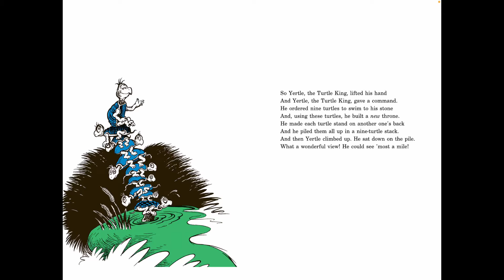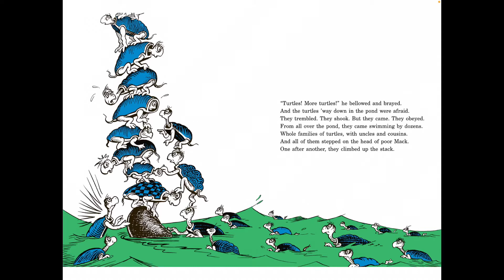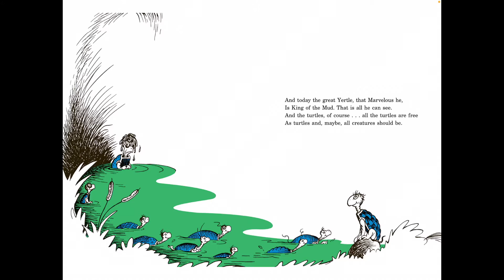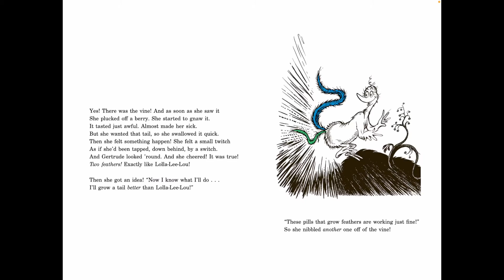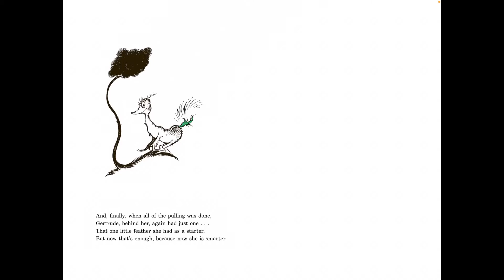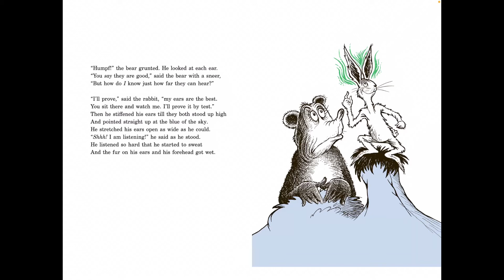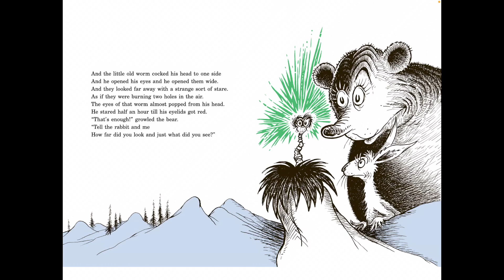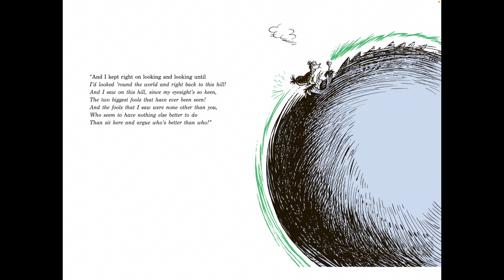Read with Chimey: Dr. Seuss's Yertle the Turtle and Other Stories read aloud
Dr. Seuss's Yertle the Turtle and Other Stories read aloud! Stay safe and remember— KINDNESS matters:).

Read with Chimey is to inspire all young readers to read and immerse in all the amazing experiences only a book-lover can enjoy. Come venture along, and Read with Chimey! My channel is to serve young children, and parents/teachers of young children. Thank you for all the love and support. Stay blessed!